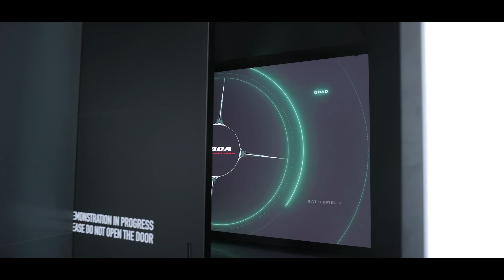PAS 23: Stand presentation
Discover the innovative world of MBDA at the PAS 23 exhibition. Step inside our stand and immerse yourself in the cutting-edge technologies and advancements that are shaping the future of defense.

In this stand presentation, we showcase our latest products and solutions, highlighting our commitment to delivering excellence in missile systems. From air defense systems to naval capabilities, witness firsthand the power and precision of MBDA's advanced weaponry.